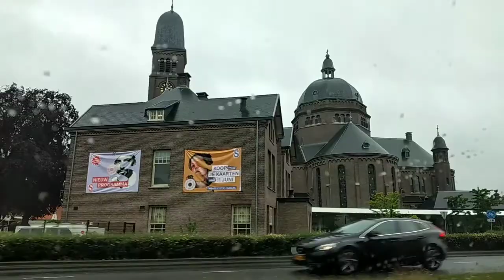travel Vlog Summer 2022 - From Germany to Netherlands